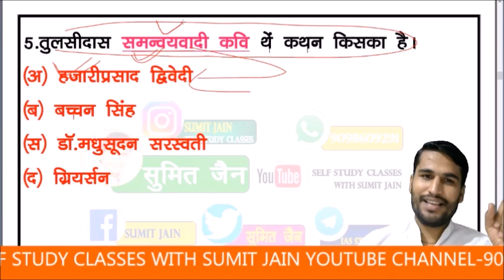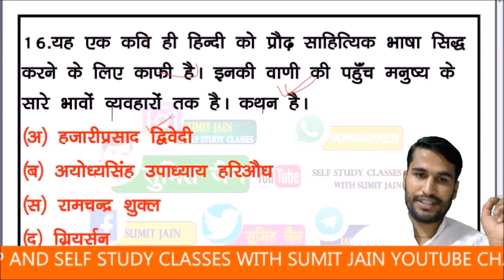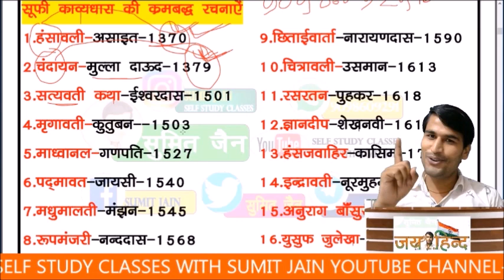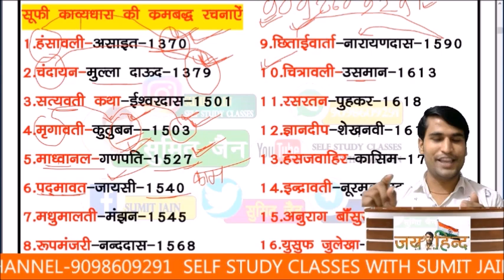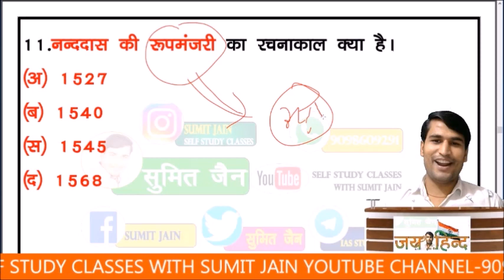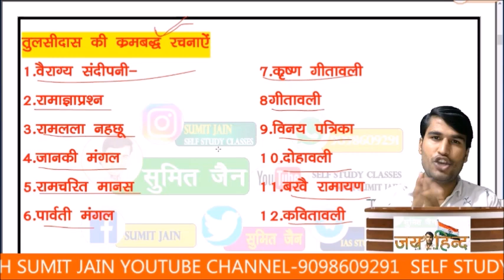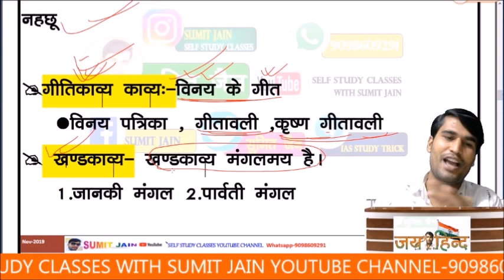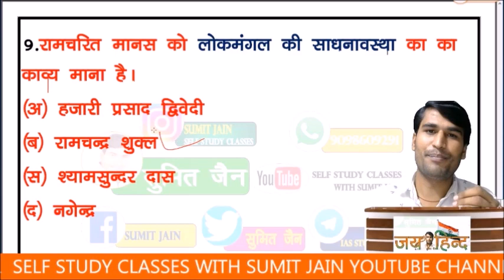RPSC हिंदी साहित्य || Hindi Sahitya || हिंदी साहित्य के 50 प्रश्न || संपूर्ण निचोड़ HINDI SAHITYA